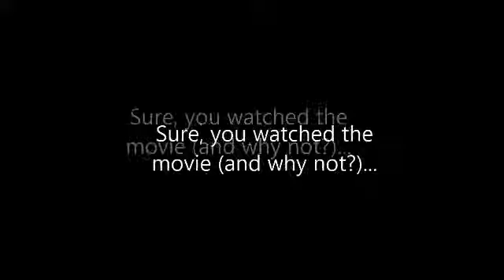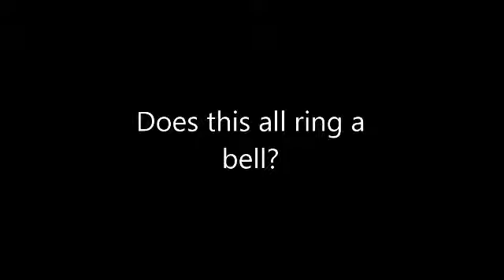Allison's Written Words Thanksgiving Eve Retro Commercial Extravaganza!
A preview of what is coming to an internet near you tonight, in celebration of Thanksgiving Eve!